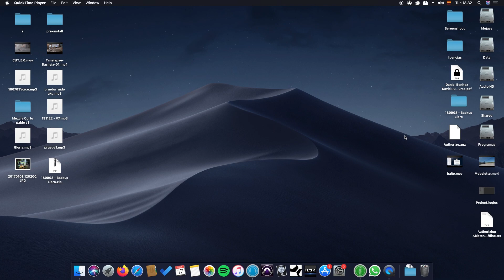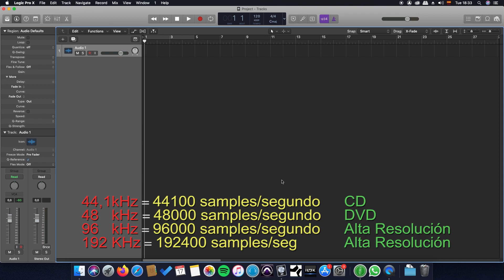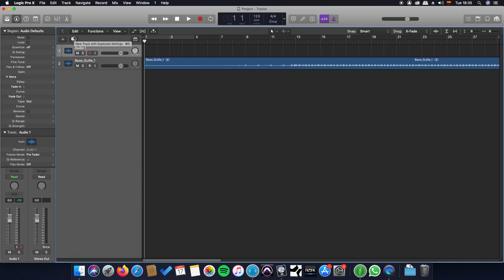Como Cambiar la Frecuencia de Muestreo en Logic Pro X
Si quieres saltarte la explicación y ir a la solución: 2:00
En este video explico como cambiar la frecuencia de muestreo en un proyecto de Logic Pro X.
Logic trae por defecto una frecuencia de muestreo de 48 kHz. Aquí aprenderemos como cambiarla.